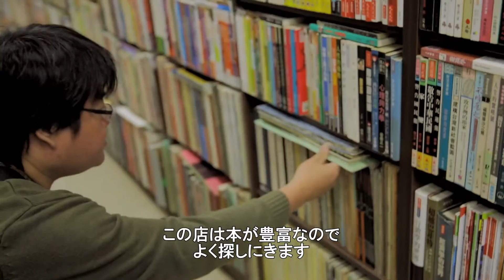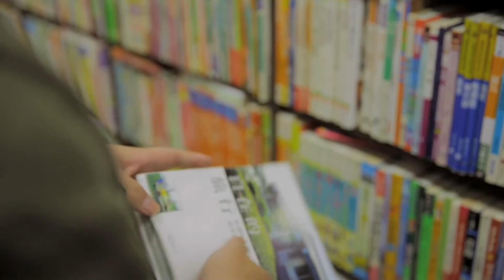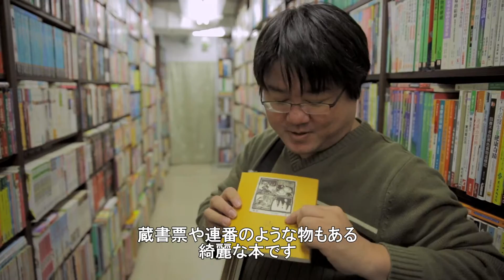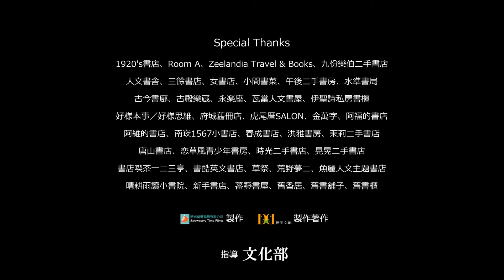《書店裡的影像詩Ⅰ-日文字幕版》午後書房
1部定格書香的影像紀錄 x 40間獨具靈魂的特色書店 x 40位書店主人的生命態度

關注時代記憶的新世代導演侯季然，此次將攝影機轉往紮根土地已久、傳承文化力量的台灣書店。

他以抒情化的影像搭配電影式的敘事手法，紀錄40間書店當下的生活樣貌，更深入挖掘40位經營者的生活哲學，試圖定格此時此刻台灣的書店風貌。